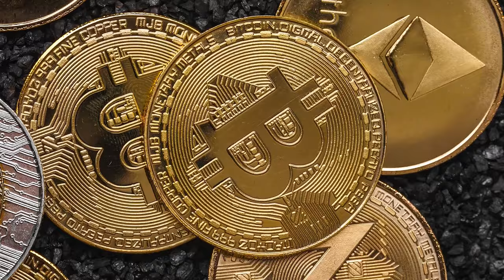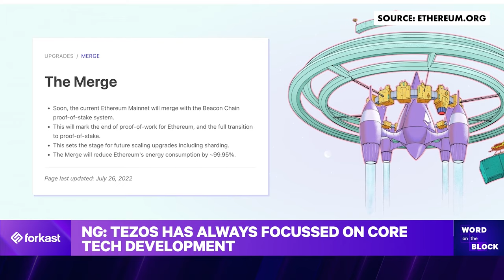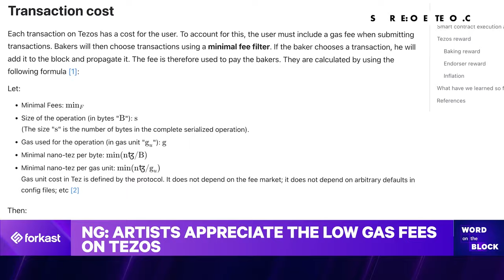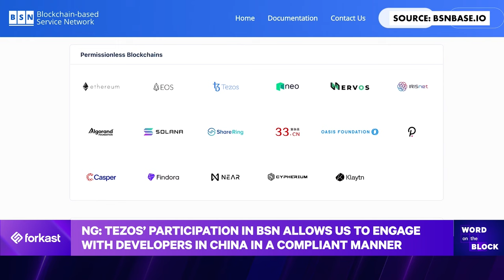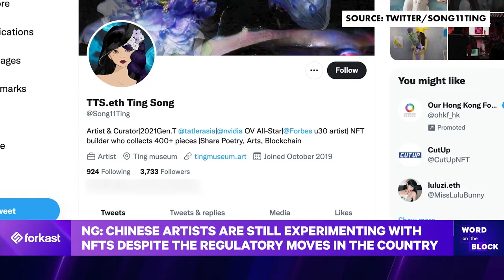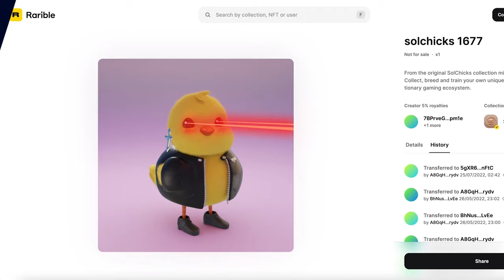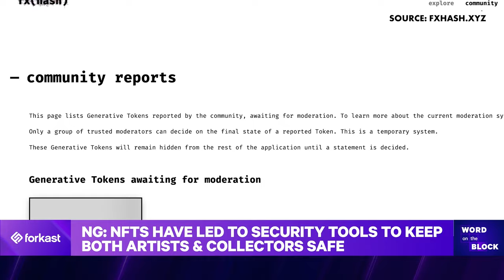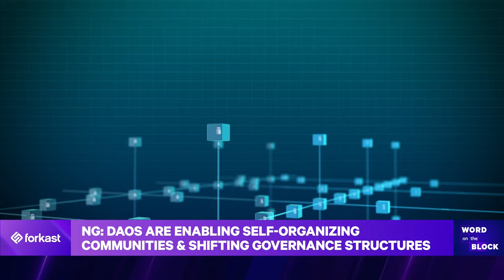Katherine Ng - China, NFTs and The Role for Tezos | Word on the Block| Crypto News| Forkast News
What’s driving artists to TZ and how is that changing the world of NFTs & art? Tezos is also among a select few private blockchains that have made their way into China, what’s been their experience so far & where do they go from here?

You’d find the answers to these questions & a whole lot more in this exclusive chat between Forkast’s editor-in-chief Angie Lau & TZ APAC’s Katherine Ng.

ABOUT FORKAST.NEWS